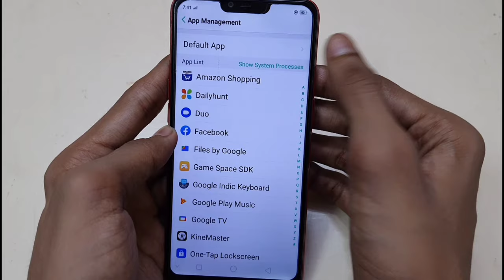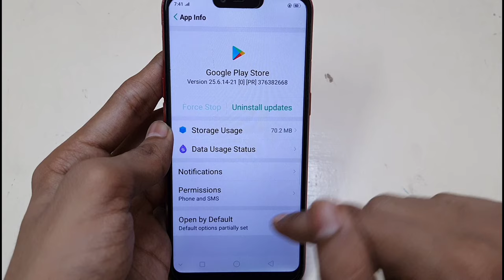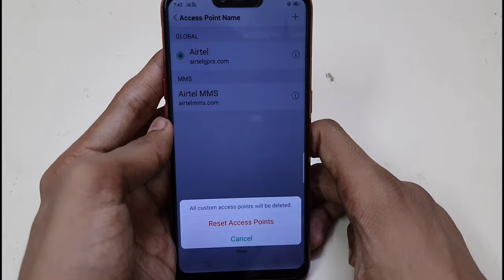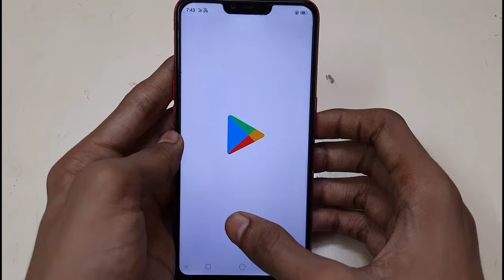Play Store Not Working Oppo Mobile | Play Store Open Nahi Ho Raha Hai Oppo Mobile